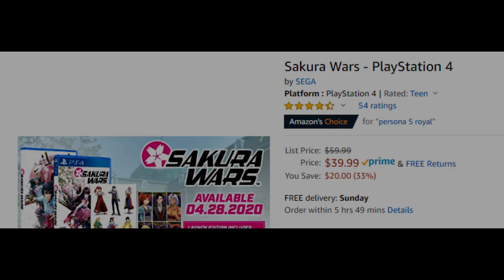Ghost of Tsushima Gameplay Info Revealed + Awesome PS4 Game Deals Right Now